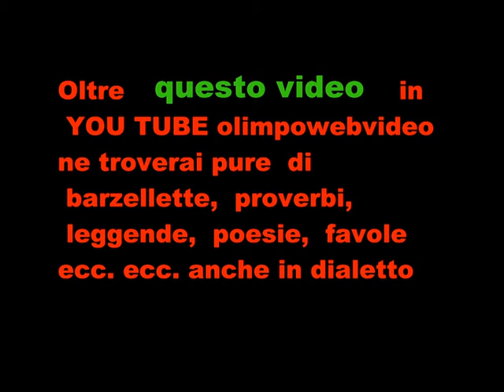Falie A Isola Folk 2011 ad Almenno S. Bartolomeo file 142 5°video.wmv